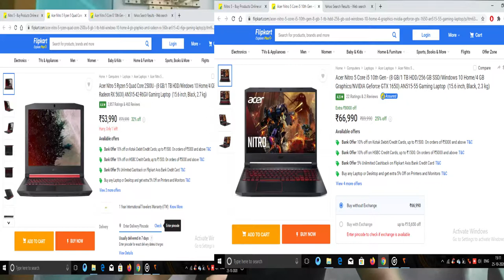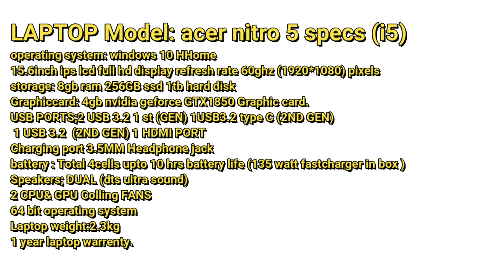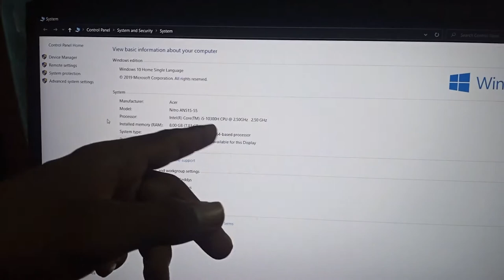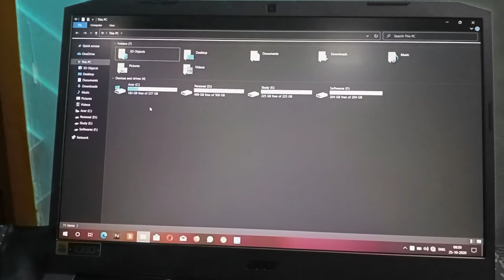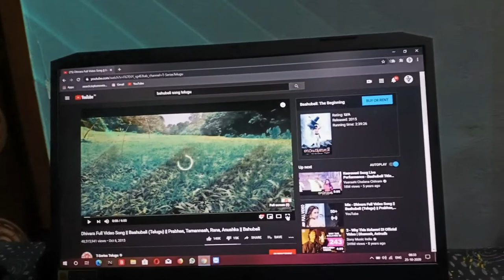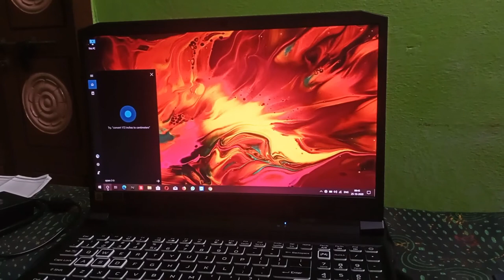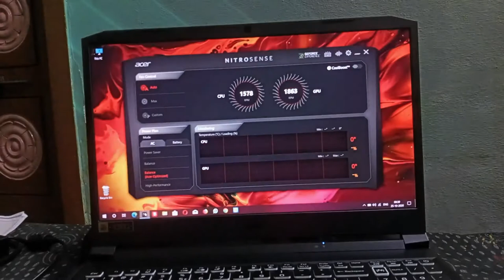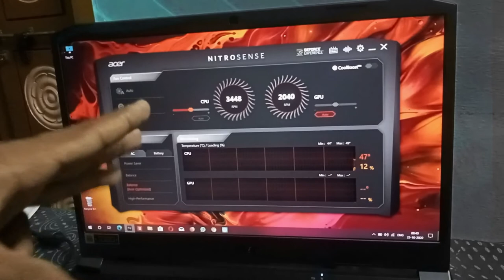ACER NITRO 5 (I5) LAPTOP REVIEW | In Telugu | SPECIAL FOR B_TECH & Editing STUDENTS IN 2020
Hi friends

i was purchased this latop for 63k if you want to buy this latop click the link and check price